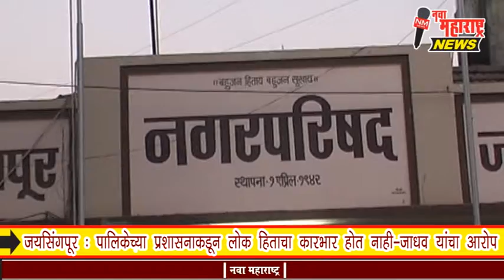जयसिंगपूर : पालिकेच्या प्रशासनाकडून लोक हिताचा कारभार होत नाही-जाधव यांचा आरोप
जयसिंगपूर : पालिकेच्या प्रशासनाकडून लोक हिताचा कारभार होत नाही-जाधव यांचा आरोप :नवा महाराष्ट्र न्यूज